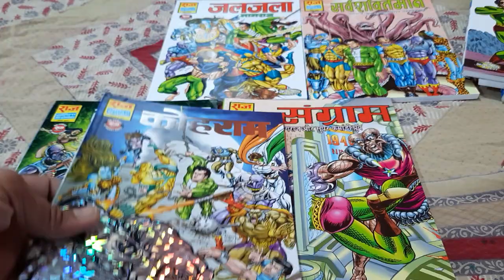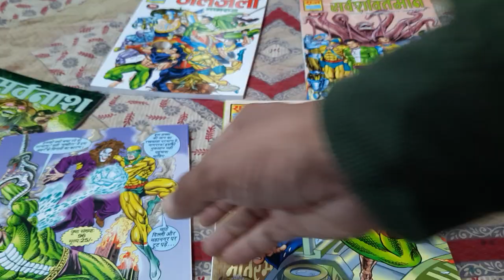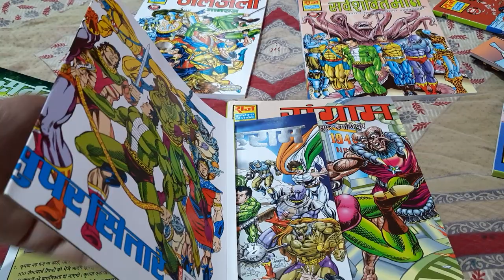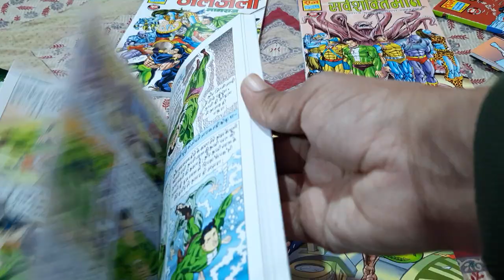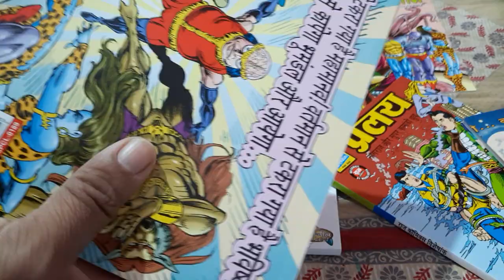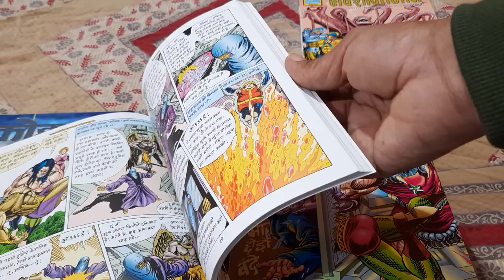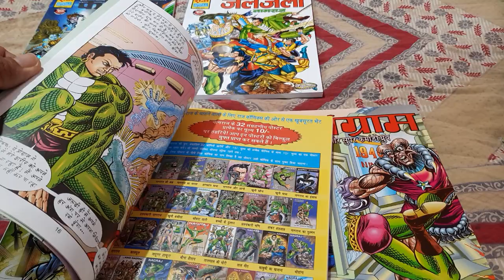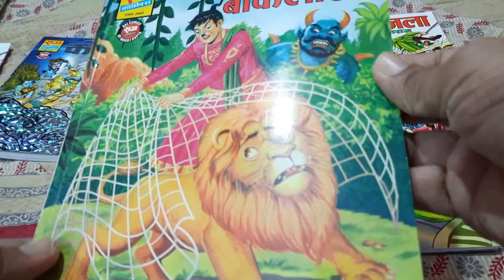RAJ COMICS BY MANOJ GUPTA BIG SIZE SET-3 REVIEW: KOHARAM, JALJALA, SARVSHAKTIMAN, SANGRAM, SARVNASH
RAJ COMICS BY MANOJ GUPTA BIG SIZE SET-3 DETAILED REVIEW: KOHARAM, JALJALA, SARVSHAKTIMAN, SANGRAM, SARVNASH

115. RAJ COMICS NAGRAJ AND SUPER COMMANDO DHRUV TWO IN ONE AND MULTISTAR  REVIEW: PARKALE, CHAKRA, VARTMAN

116. RAJ COMICS NAGRAJ AND SUPER COMMANDO DHRUV TWO IN ONE AVSHESH SERIES REVIEW: AVSHESH, CHUNAUTI, HEDRON

120. RAJ COMICS NAGRAJ AND SUPER COMMANDO DHRUV  NAGAYAN SERIES INDIVIDUAL PARTS DETAILED  REVIEW PART -2

122. RAJ COMICS NAGRAJ AND SUPER COMMANDO DHRUV TWO IN ONE AND MULTISTAR REVIEW: VIDHWANS AND PARKALE

123. RAJ COMICS BY MANOJ GUPTA AATANKHARTA NAGRAJ AND SUPER COMMANDO DHRUV SPECIAL COLLECTOR’S EDITION UNBOXING AND REVIEW

124. RAJ COMICS NAGRAJ AND SUPER COMMANDO DHRUV NAGAYAN SERIES INDIVIDUAL PARTS DETAILED REVIEW PART -4

125. RAJ COMICS NAGRAJ AND SUPER COMMANDO DHRUV  NAGAYAN SERIES DETAILED  REVIEW PART -5  AND GIVE AWAY

127. RAJ COMICS VISHWARAKSHAK NAGRAJ AND SUPER COMMANDO DHRUV BIG SIZE TWO IN ONE SET UNBOXING AND FIRST IMPRESSION

128. RAJ COMICS BY MANOJ GUPTA NAGRAJ, SUPER COMMANDO DHRUV, DOGA AND PARMANU BIG SIZE TWO IN ONE COMICS UNBOXING: SOORMA, NISHACHAR, KALIYUG, KAYAMAT

133. RAJ COMICS BY MANOJ GUPTA BIG SIZE SET-3 UNBOXING AND REVIEW: KOHARAM, JALJALA, SARVSHAKTIMAN, SANGRAM, SARVNASH

137. RAJ COMICS BY MANOJ GUPTA SPECIAL COLLECTOR’S EDITIONS: DISCUSSION AND KHOONI KHANDAN CE GIVE AWAY

139. RAJ COMICS BY MANOJ GUPTA BIG SIZE SET-1 DETAILED REVIEW: RAJNAGAR KI TABAHI, PRALAY, VINASH, TANASHAH